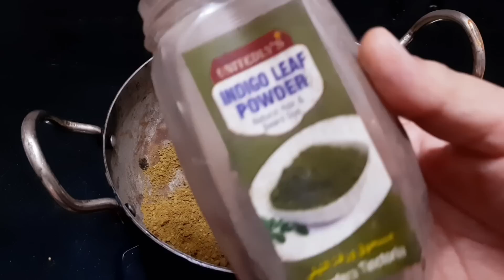2 चम्मच काॅफी, मैंने एक चीज मिलाकर लगाई मेरे बाल इतने काले हो गए कि मैं dye लगाना भूल गई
balkalekatarika,safedbalokailaj,balkalekaisekare,homeremedyforwhitehair, how to make oil,black hair remedy,balo ko kala karne ka tarika,safed balo ko kala karne ke नुस्खे,सफ़ेद बालो को काला कैसे करे,सफ़ेद बालो का इलाज,

Ingredients:-

1. mehndi
2. coffee
3. Indigo
4. nariyal tel
5. water

COPYRIGHT MUSIC